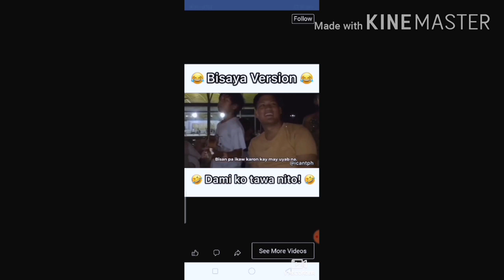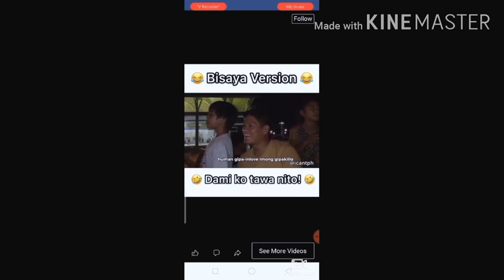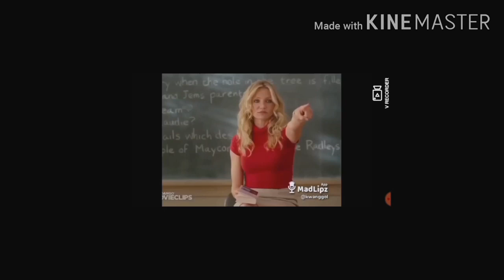BISAYA FUNNY VIDEOS COMPILATION 😂 TINAPA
HAVE FUN!